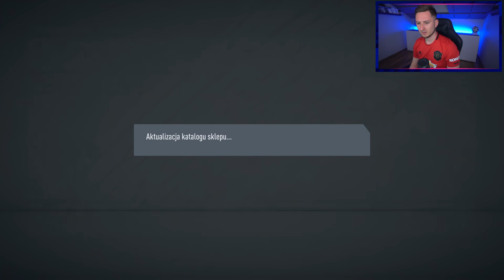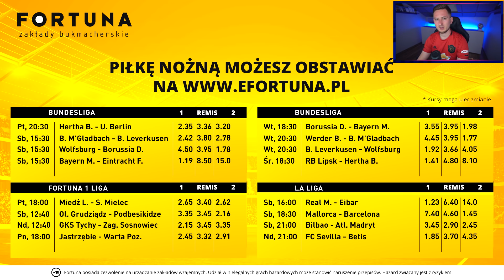NAGRODY TOTS BUNDESLIGA [#75] | FIFA 20 ULTIMATE TEAM